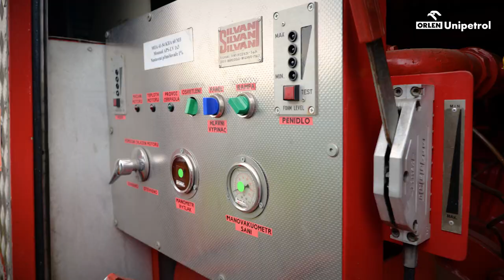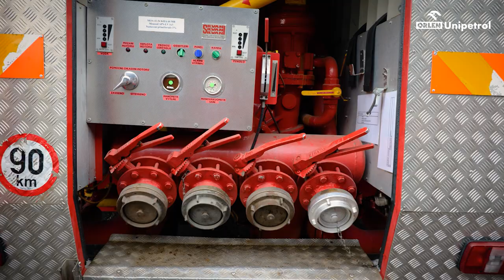Předání hasičského auta do muzea Zbiroh